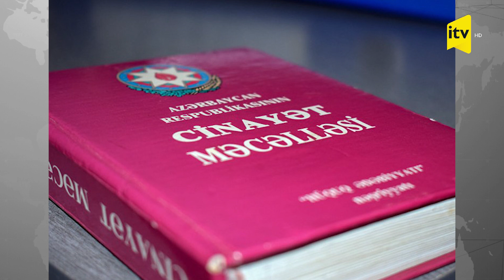Bakıda insanlığa sığmayan əməl